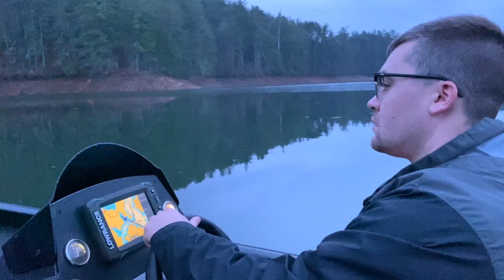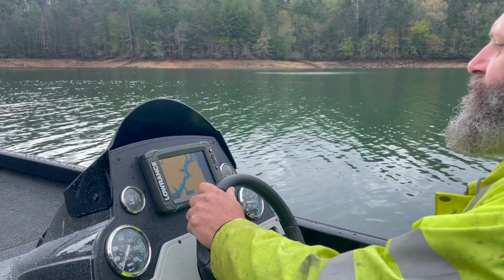How much did we REALLY SAVE buying this SALVAGED boat!?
Beautiful HiwasseeLake, NC We test this boat out in the 100% sink or swim fashion.

In part 6 of our RangerRT188 Rebuild we finally get to test this beautiful boat out on the water! We also give the price breakdown and tell how much we have in this boat!